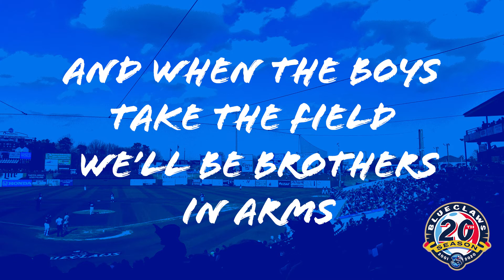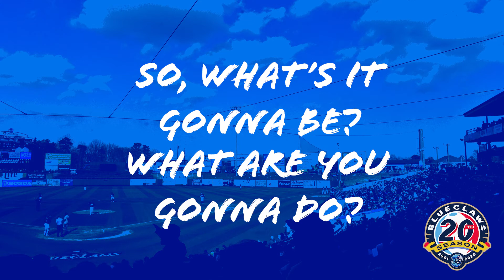BlueClaws Rock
BlueClaws Rock, a fantastic BlueClaws theme song!